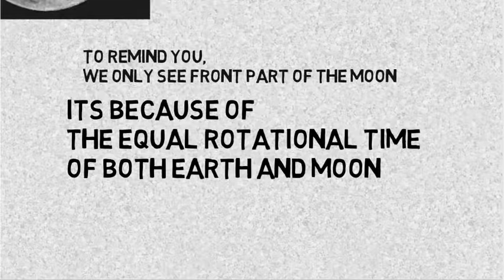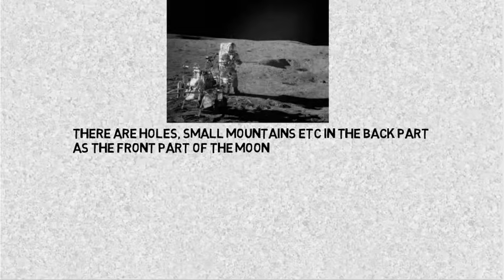What Is On The Other Side/ BACKSIDE Of The Moon |EXPLAINED| The Dark Side Of The MOON